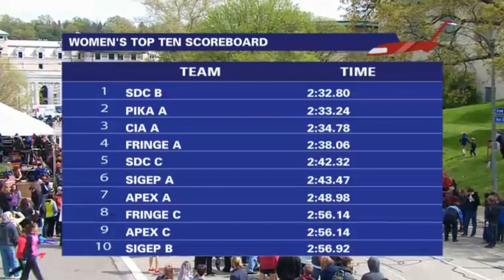2017 CMU Buggy Finals - Women's Heat 5 (SDC A, Fringe B)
2017 Buggy - Women's Finals Heat 5:
Lane 1 - SDC A (Malice) - 2:23.27 - COURSE RECORD
Lane 2 - Fringe B (Boson) - 2:41.82